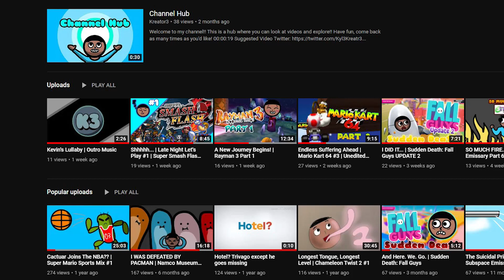C̸͖̉a̴̟̅c̴̹̓ṫ̴͉u̶̯͝ä̷͎r̵͕̎ ̸̳̅ joins the Basketball Team??? | Mario Sports Mix Part "??"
A̴n̵o̴m̸a̴l̴y̴ ̴D̸e̵t̶e̸c̸t̵e̷d̷.̸ ̵P̷l̴e̸a̷s̴e̴ ̴s̵t̴a̵y̸ ̴c̸l̸e̶a̵r̴ ̵o̷f̵ ̷a̵r̷e̷a̴ ̸s̷o̶ ̴|̸|̷|̴|̶|̶|̷|̵|̶|̷|̷|̷|̷ ̴c̵a̸n̵ ̴f̵i̶x̷ ̸t̸h̶i̴s̷.̷ ̵T̵h̶a̷n̵k̴ ̶y̴o̷u̸.̷